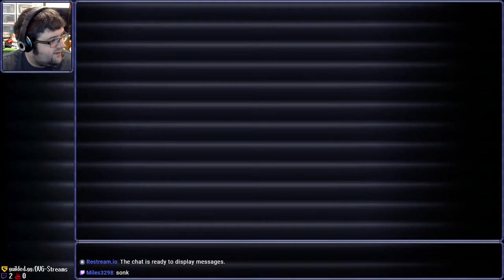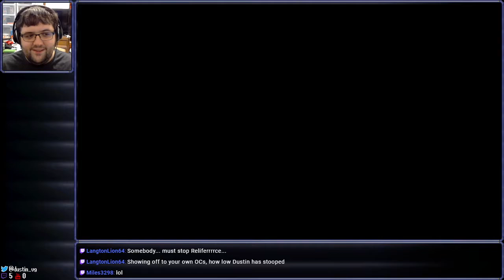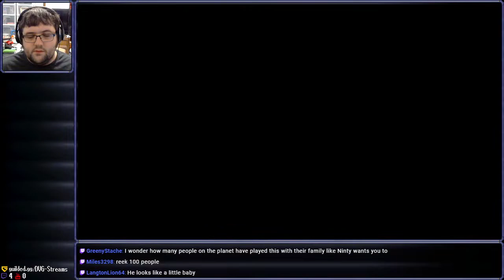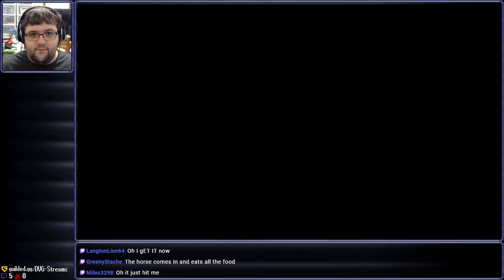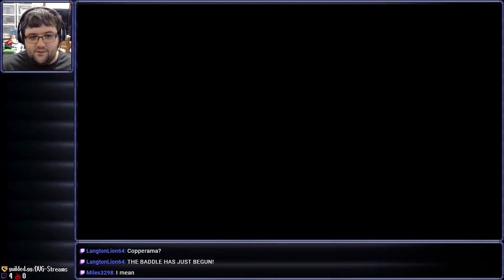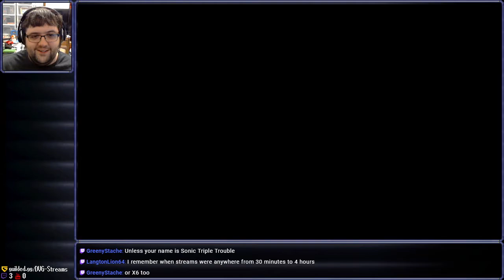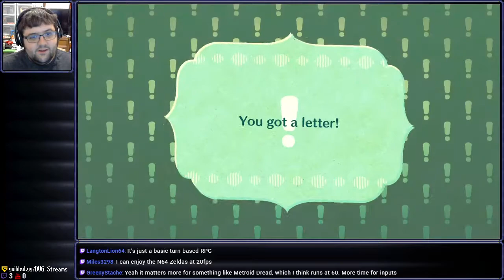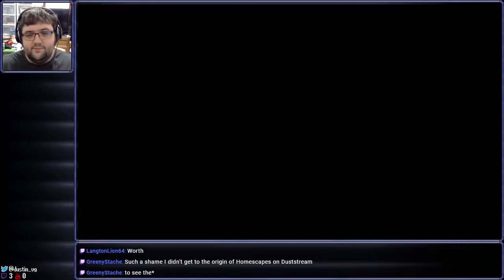[Stream] Miitopia (Part 2) (Sony Doesn't Kill Me Edition)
It's always about the money, Spider-Man